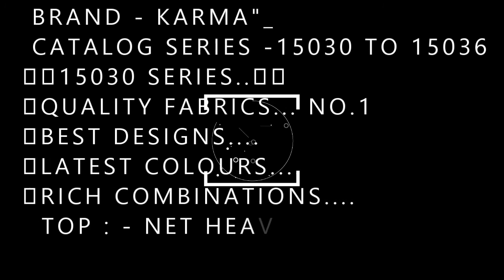KARMA 15030 TO 15036 ANARKALI |BS FASHION WHOLESALER EXPORTE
BRAND - KARMA"_
 CATALOG SERIES -15030 TO 15036

BRAND CREATED BY YOU.

🥰15030 SERIES..🥰

 ”NET HEAVY EMBROIDERED ANARKALI TOP AND NET DUPATTA WITH STONE WORK COLLECTION"

IT IS A BRAND SYNONYMOUS WITH SOPHISTICATION AND STYLE IT IS FOR THE WOMEN OF TODAY,WHO PREFERS TO MAKE A STATEMENT WHENEVER SHE STEP OUT. SO THAT'S THE TIME WE LAUNCHED OUR MOST DEMANDED CONCEPT DESIGNER HEAVY NET EMBROIDERED ANARKALI STYLE COLLECTION OF 7 DESIGNS.

✅QUALITY FABRICS... NO.1
✅BEST DESIGNS.
✅LATEST COLOURS.
✅RICH COMBINATIONS.

FABRIC DETAILS:-
  TOP : - NET HEAVY  EMBROIDERED TOP AND ADDITIONAL DIAMOND WORK.

INNER :- RAW SILK
BOTTAM - RAW SILK

 🇬🇷DUP. : -NET WITH DIAMOND WORK